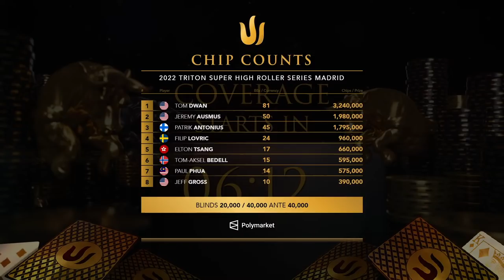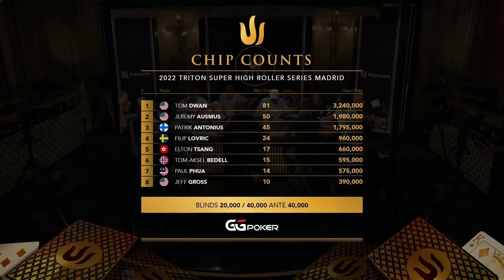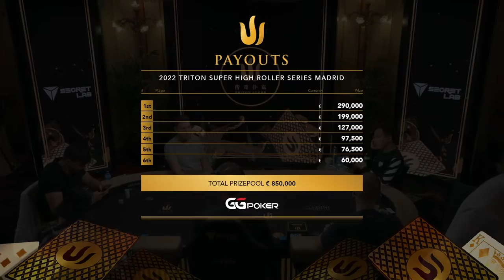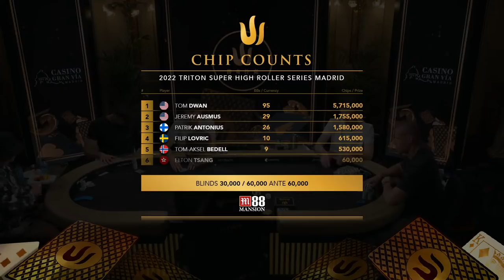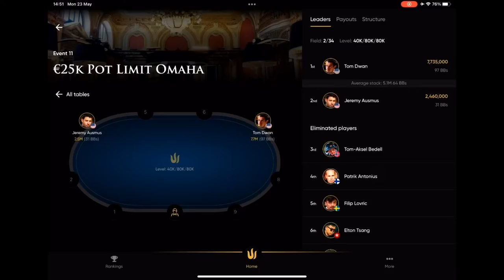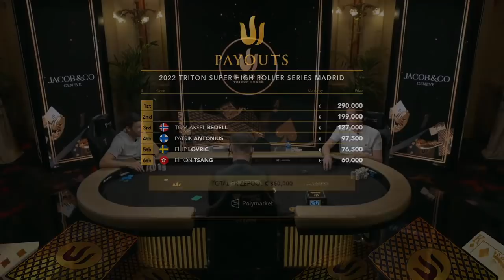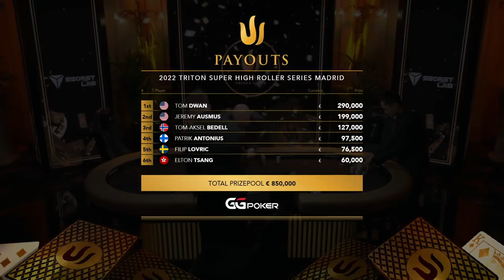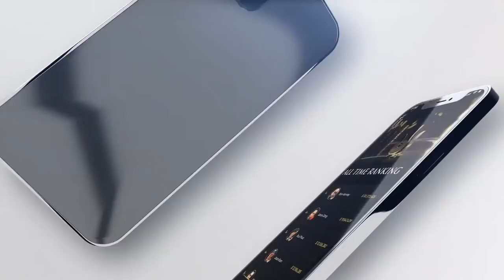Triton Poker Madrid 2022 - Event #11 €25K Pot Limit Omaha - Final Table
🔱 TritonPoker Super High Roller Series Madrid 2022

📅 Event #11 €25K PotLimitOmaha Day 2 Final Table
📌 Location: Casino Gran Vía - Madrid, Spain

for updates on our high-stakes poker events and tournaments.